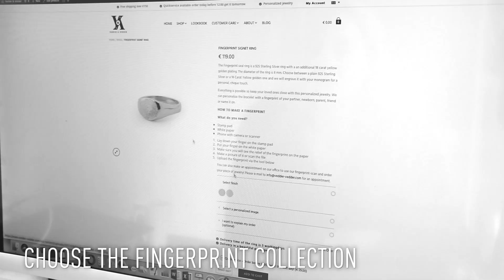How to make a fingerprint - Vedder&Vedder Personalized Jewelry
Sieraden worden niet persoonlijker dan de vingerafdruk van je geliefde gegraveerd in sieraden.

Stap 1: Teken een cirkel met een pen.
Stap 2: Wrijf je vinger in een cirkel.
Stap 3: Plak wat tape op je vinger.
Stap 4: Druk voorzichtig.
Stap 5: Plak de tape op het papier.
Stap 6: Maak foto's bij daglicht.
Stap 7: Zorg ervoor dat de lijnen van de vingerafdrukken duidelijk te zien zijn.
Stap 8: Kies een sieraad uit onze Vingerafdruk Collectie en upload je foto op onze website

Ontdek onze prachtige Vingerafdruk Collectie en geef een uniek en persoonlijk cadeau 💍✨